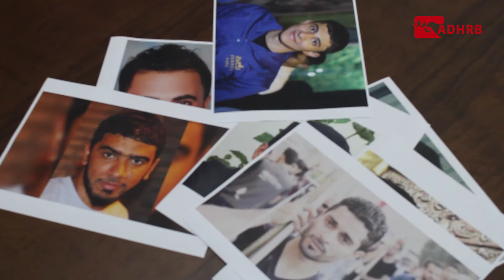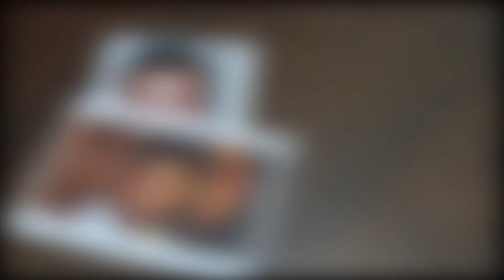International call to Bahrain: End Death Penalty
Americans for Democracy & Human Rights (ADHRB) is launching an international campaign in solidarity, with twelve Bahraini citizens at imminent risk of execution in Bahrain.

The goal of the campaign is to highlight the injustices that these individual went through whether when it comes to not receiving their legal rights or lack of due process during the shame trials or forced confession obtained by torture like in the cases of Mohammad Ramadhan and Husain Moosa. All these twelve individuals have exhausted all their legal remedies and in a danger of an imminent execution.

The campaign, that launched from 10 different countries (Germany, France, Switzerland, Netherlands, Spain, Ireland, Italy, Denmark, Belgium, and Lebanon), included activists raising pictures of political prisoners at imminent risk of execution in Bahrain, namely: Hussein Ali Mahdi Muhammad, Hussein Ibrahim Marzuq, Hussein Ali Musa Muhammad, Hussein Abdullah Khalil Al-Rashed, Maher Abbas Al-Khabbaz, Muhammad Ramadan, Hussein Abdullah Marhoon Rashid, Muhammad Radhi Hassan, Musa Abdullah Jaafar, Salman Issa Salman, Sayed Ahmed Fuad Al-Abbar, Zuhair Ibrahim Jassim Abdullah. Activists also expressed their solidarity, both in English and Arabic, and called upon the Bahraini government to terminate their death sentences and release them, alongside other political prisoners.

Under the hashtag كلا_للأعدام (in Arabic) and EndDeathPenalty (in English), and the campaign will continue for period of time on the organization’s Twitter account and other platforms. The campaign also is calling for signing a joint petition launched by ADHRB and International Peace Bureau (IPB) calling on the King of Bahrain to halt all death penalty sentences.